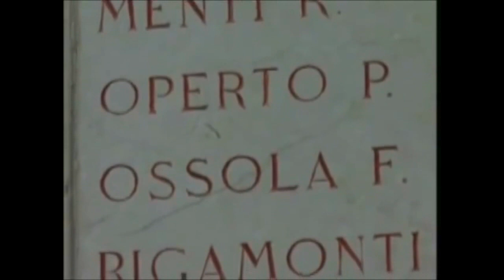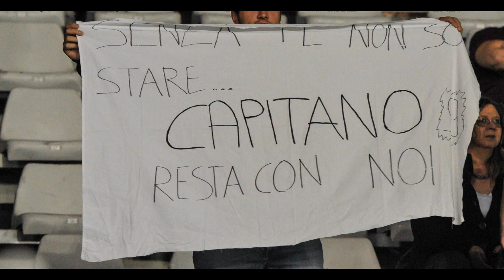Addio di Rolando Bianchi "Grazie Capitano per tutto"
Oggi sono qui con un video un pò speciale... molto semplice... Non di alta qualità semplicemente per rendere omaggio al mio capitano che da oggi molto probabilmente darà l'addio al Toro la mia squadra del cuore da quando ero piccolo... Quindi ragazzi spero propio che questo video vi piaccia e Ovviamente non iniziamo con le critiche o commenti contro il toro perchè tanto non fanno nessun effetto sul mio CUORE GRANATA ciao Rolando!